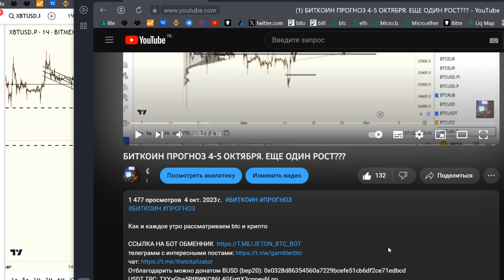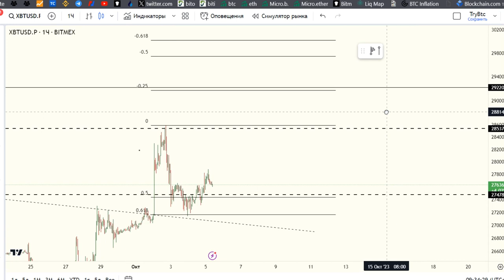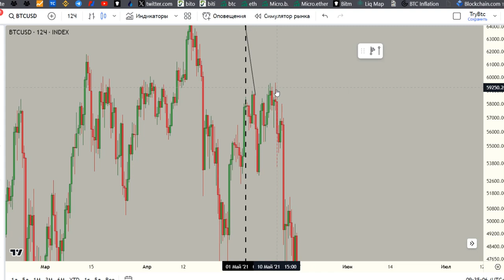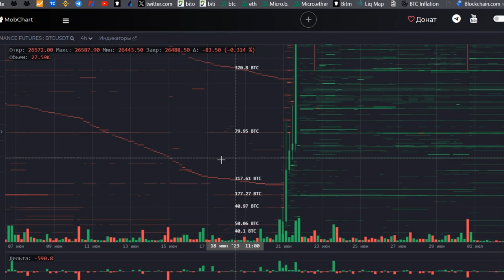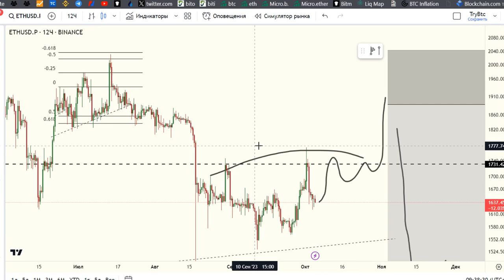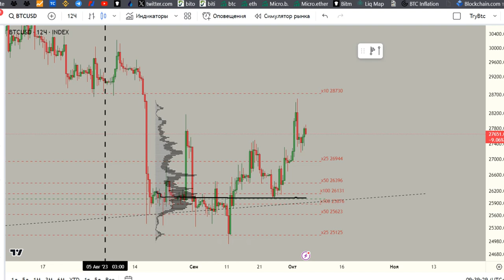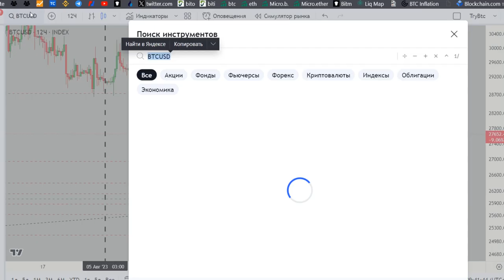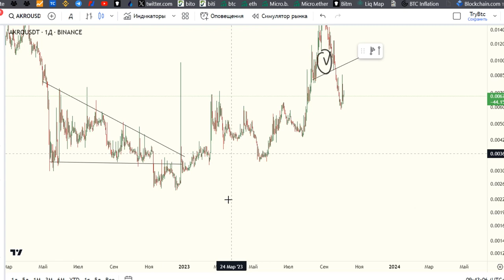БИТКОИН ПРОГНОЗ 5-6 ОКТЯБРЯ. ДВИЖЕНИЕ НА ПЕРЕХАЙ???